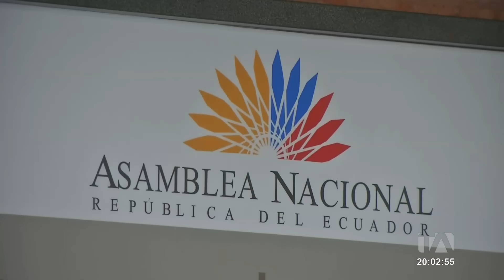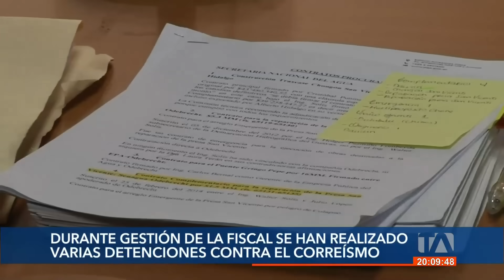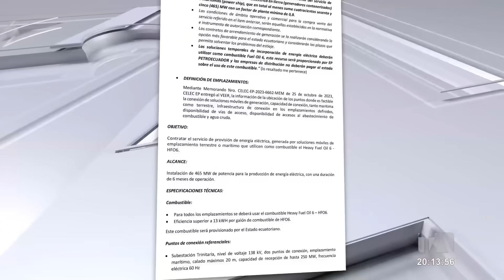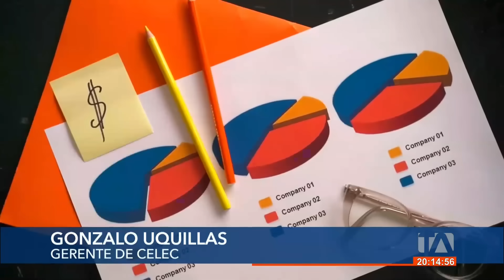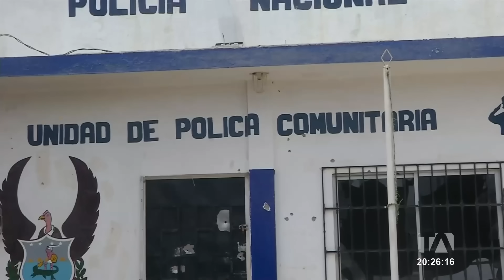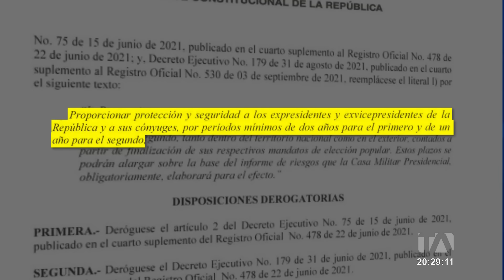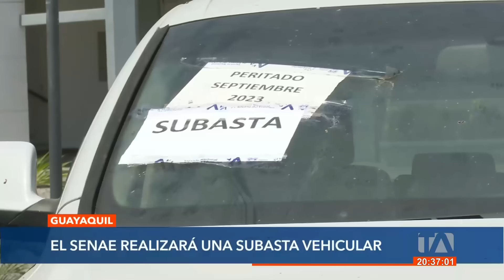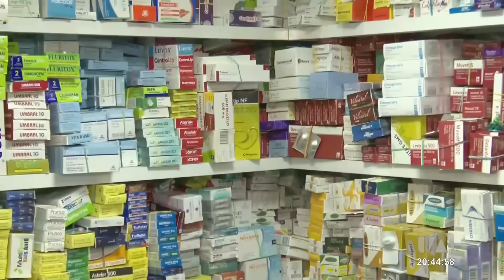Noticiero de Ecuador (Emisión Estelar 11/11/2023)